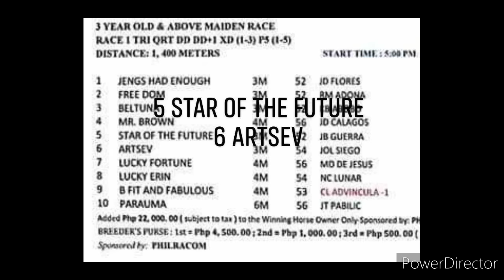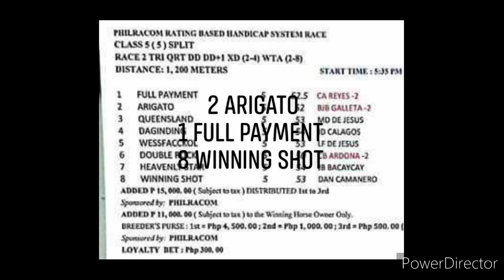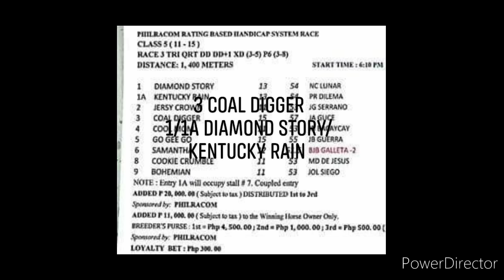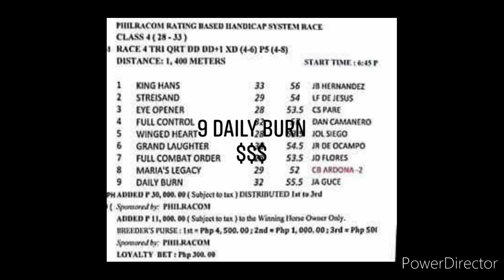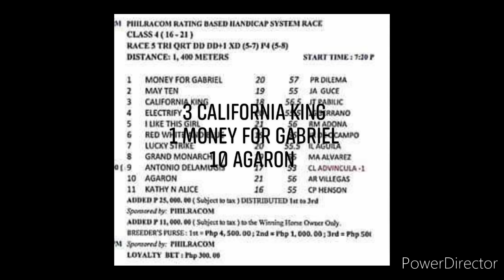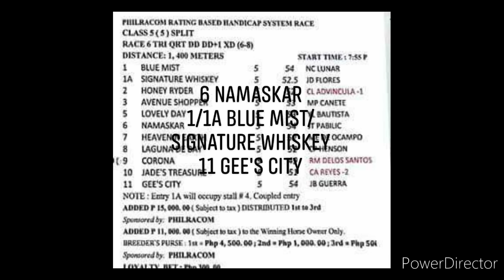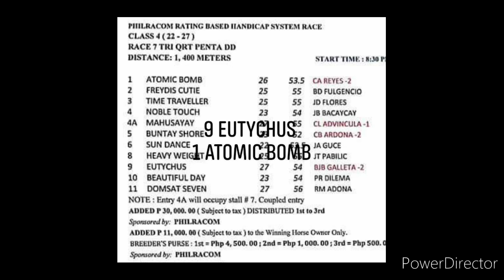MMTCI KARERA TIPS AND ANALYSIS BY @kiddsexam74 JAN.12, 2024 START TIME 5 PM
KIDD'$ EXAM
MMTCI FRIDAY